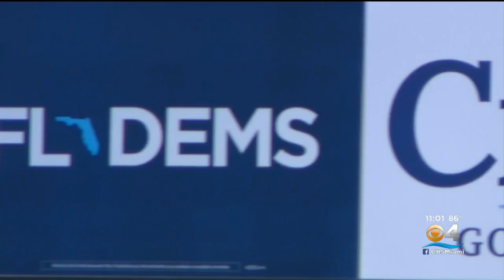Florida Democrats Unite For Rally In Tamarac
Charlie Crist and Val Demings headlined the campaign event.